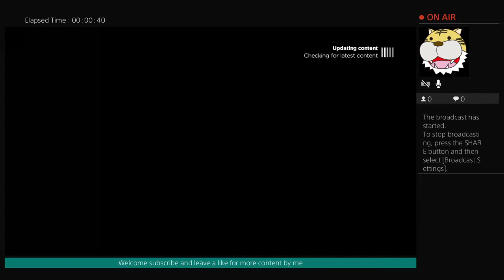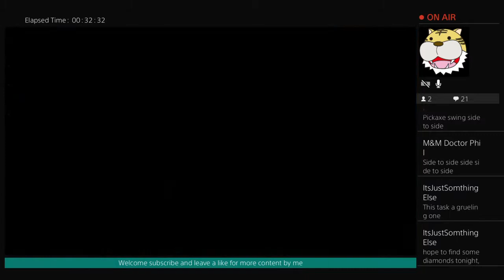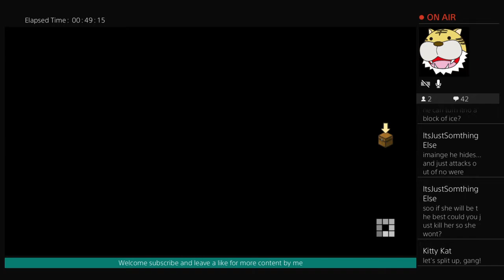LLAMAS IN A STORY? /Minecraft Storymode Season 2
Hello evryone this is my streaming channel if you like games from Virtual Reality to Just Cause 4 so enjoy!!!